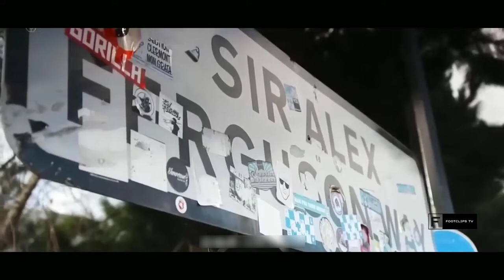Graham Poll on Sir Alex Ferguson